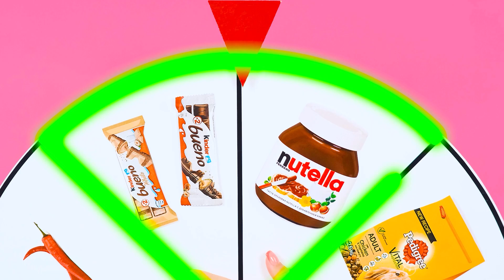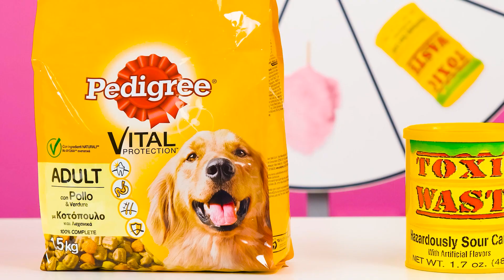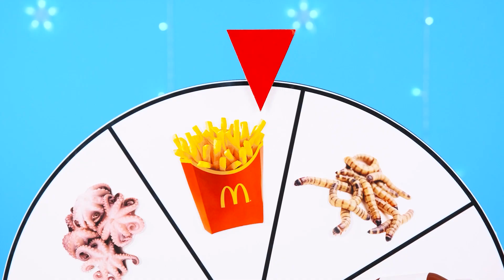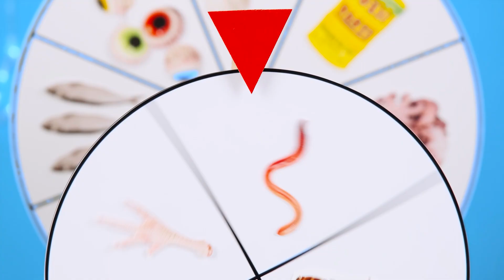Sfida Torta Che Decora #1 da BaRaDa Challenge